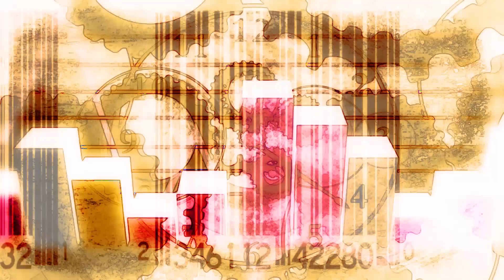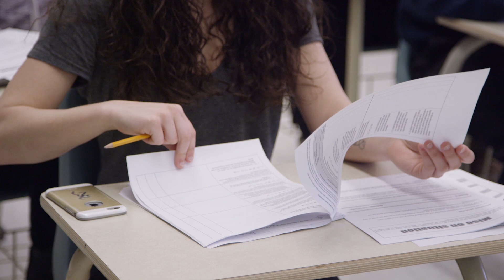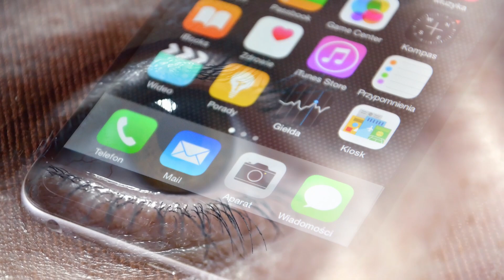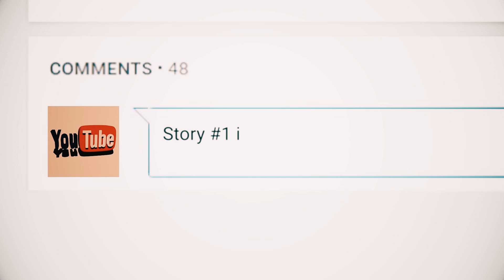Couple Reunites After 60 YEARS Of No Contact - Fact or Fiction?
A mystery cell phone containing evidence of brutal murders, a tale of lost love and chance reunions, and a strange plague straight from the pages of a medieval fairy-tale. Are our far-fetched stories taken straight from the history books or are they simply stories from the depths of our writers’ minds? It's time to test your ability to decipher between fact.. or fiction.

Watch other Fact or Fiction Episodes!